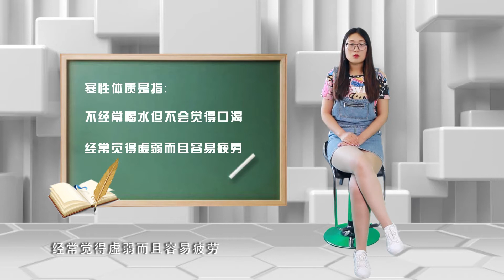苹果就能降血压？坚持饭后1个苹果，3个变化慢慢找上你